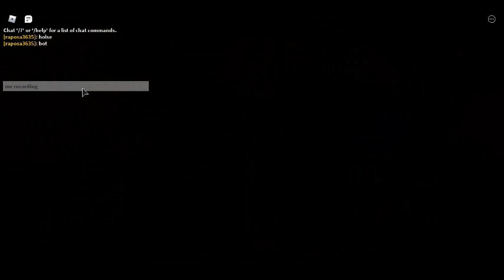Replaying Piggy Chapter 1 Book 1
I already beat it